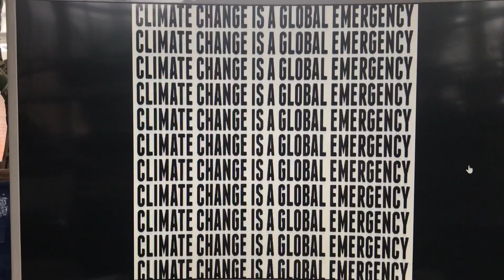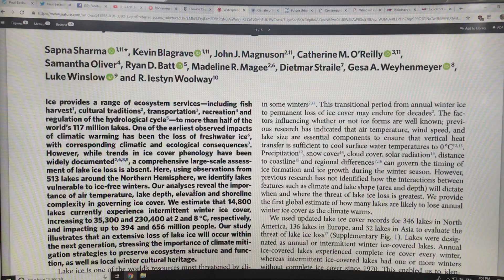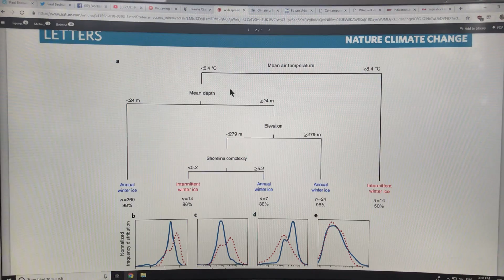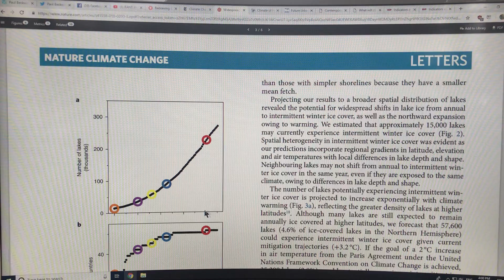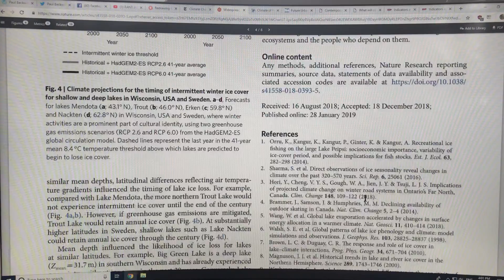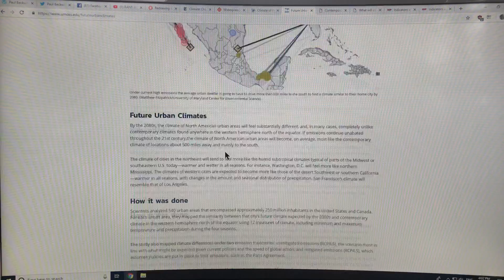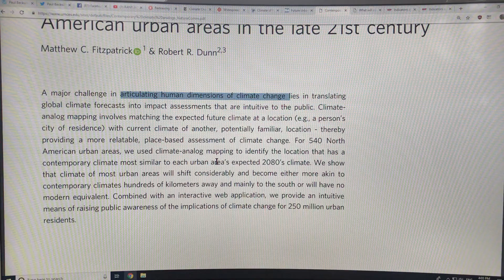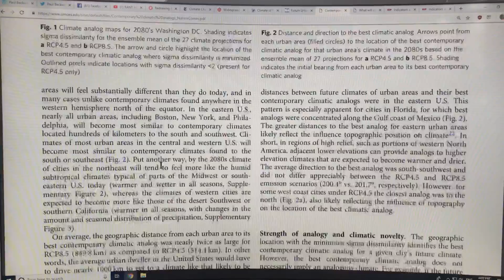LECTURE: Your City’s Climate is Shifting Beneath Your Feet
Thousands of northern lakes no longer freeze up. Amplified warming at high latitudes changed annual ice cover to intermittent or no ice when mean annual surface air temperature exceeds 8.4 C, subject to other factors (lake depth; size, lake elevation; coastline complexity). A peer-reviewed science paper on “climate analogues” shows how climate in North American cities is shifting south-south-west by an average of 500 miles within a generation. See how fast and far your own cities climate is going.

to support my research and videos connecting the dots on abrupt climate change.